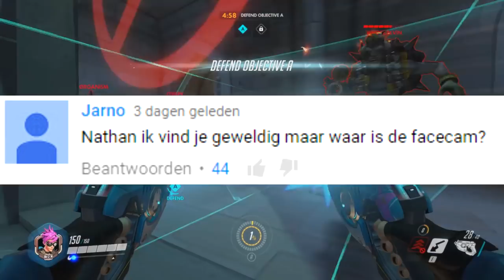OPGEPAKT DOOR DE POLITIE DOOR DRUGS